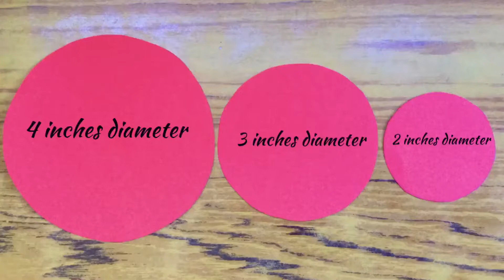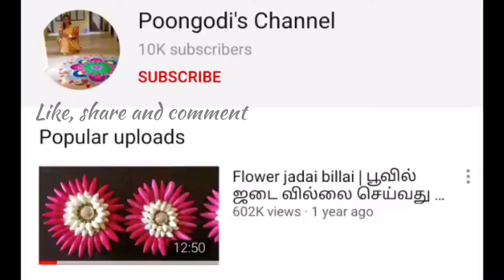DIY | Valentine’s day pop up card | Paper craft | Valentine’s day gift